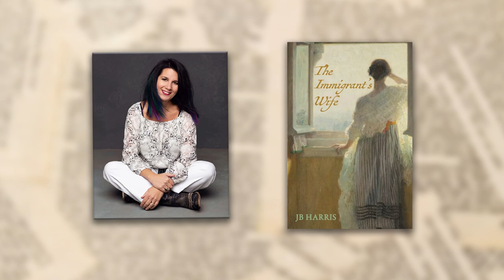2024.05.14_Meet Three Local Authors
 Presenting three local authors, JB Harris, Christine Knapp and Kathy Sherbrooke.

 JB will discuss her debut book, The Immigrant’s Wife, a compelling story of self-sacrifice, courage, and devotion inspired by the disappearance of her great-grandfather. Christine will discuss how her background in American nurse-midwifery inspired her to write the Modern Midwife Mysteries series of three murder mysteries. Murder at the Wedding, Murder on the Widows Walk, and Murder on the books. Kathy will discuss her book, The Hidden Life of Aster Kelly, an evocative and immersive story of a 1940s runway model who decides to protect those she loves, and her daughter who confronts the repercussions of her mother’s secrets decades later.